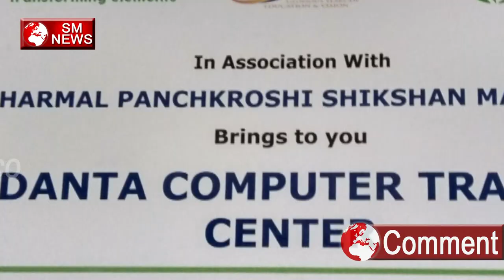Mridula Sinha Hon'ble Governor of Goa ने Harmal Panchkroshi Shikshan Mandal Ka Kiya उद्घाटन